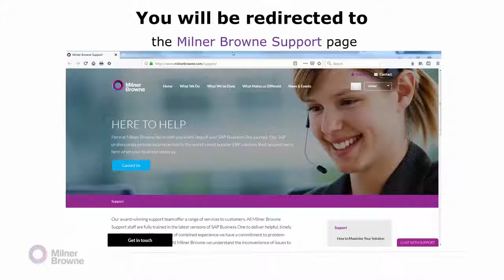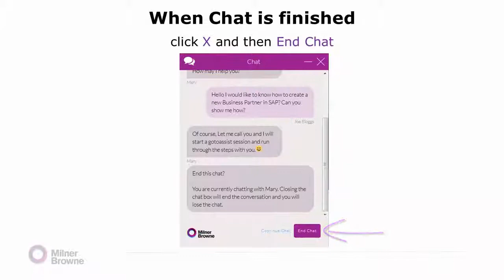How to use the Milner Browne Live Support Chat feature in SAP Business One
See how to use the Milner Browne Live Support Chat feature in SAP Business One